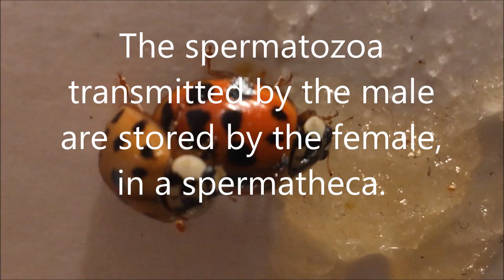INSECTS :Ladybirds at home for winter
The Asian ladybird is a small aphid-eating beetle. It is native to China but was imported into Europe and the United States in the last century as part of biological control.
This species is very prolific and has many variations in colour and number of spots.

Kamouraska County (Quebec), mid-October 2022: thousands of ladybirds are gathering along buildings and starting to invade the walls, penetrating the interstices.
During my stays in the countryside, the heat produced by the heating brings a few of them out of their lethargy. Some die quickly. Others seem to show more vitality and I decide to observe them until spring. I provide them with water (pot of camerisier plants on the window sill), and a source of energy in the form of honey.

Alternating heat and cold do not seem to affect them. Their activity follows the variations of the ambient temperature.
From the beginning of March onwards, a large number of new ladybirds emerge from their hiding places and become active, walking, flying and feeding on honey to the mini plantation of camerisiers. They show a marked positive phototropism. A few pairs are formed.

During copulation, the female stores the sperm received from the male in a spermatheca. It is these spermatozoa that will fertilise the oocytes that will produce the eggs shortly before spawning.

Filmed in Saint-Bruno-de-Kamouraska, Quebec, in March 2023